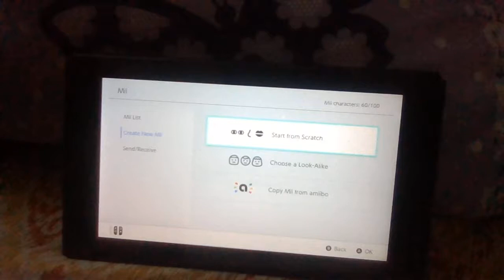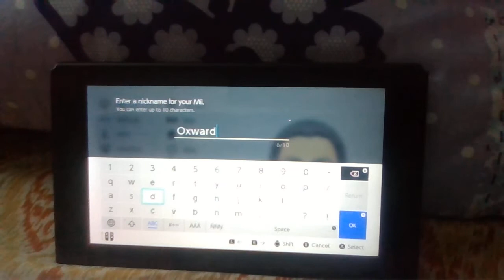Wii U/3DS Oxward Mii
Oxward is the mix of Ivo and Hee-joon. He is Tennis Level 1 opponent, but is Baseball Level 1 and is Boxing Level 10, plus a Beginner Mii in Wii Party U. His country of origin is Scotland.